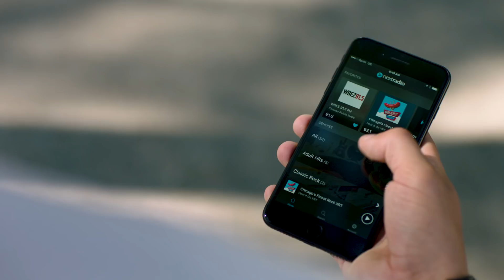Find your favorite workout music with NextRadio!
Download NextRadio from iTunes or the Google Play Store.